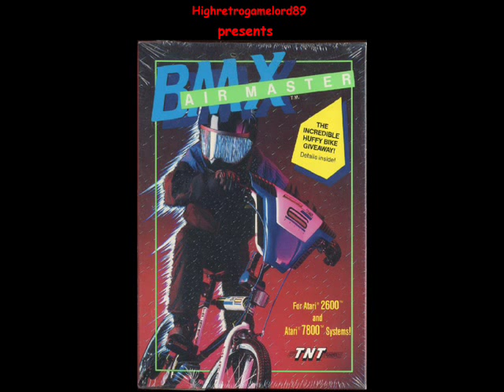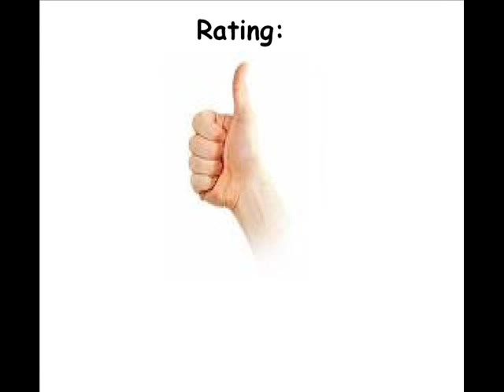BMX AirMaster for the Atari 2600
A nice game with one of the best tunes an Atari 2600 game has to offer.

However, this game lacks variety...